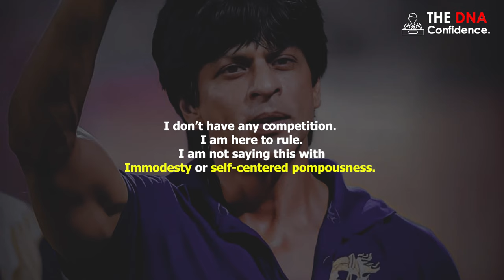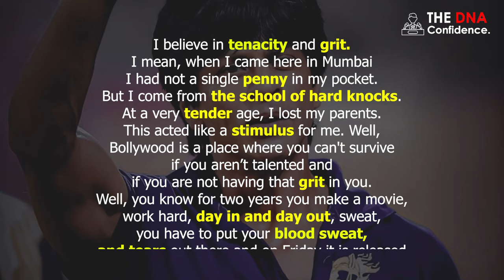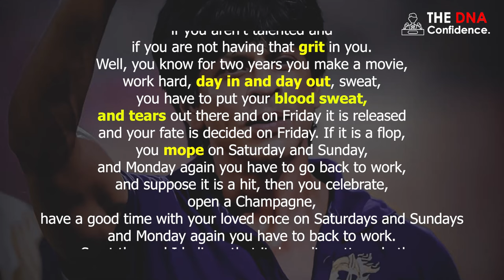English speaking with Shah Rukh Khan. | Dr. Sandeep Patil.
Want to speak English fluently like Shah Rukh Khan? In this video, Dr. Sandeep Patil shares his tips and tricks for improving your English speaking skills and sounding more confident and fluent. Learn from one of the best in the business and take your English-speaking abilities to the next level!

1) Head set:-
Sennheiser PC 8 USB On-Ear Stereo Headset.

2) Lighting:-Neewer 2 Packs Professional Metal Bi-Color Dimmable 660 LED Video Light for Studio

3)Recording device:-Focusrite Scarlett 2i2 (3rd Gen) USB Audio Interface with Pro Tools.

4)Recording interface:-Rode NT1A Anniversary Vocal Condenser Microphone Package

5)Camera lens:-Canon EF50MM F/1.8 STM Lens for Canon DSLR Cameras

6)Camera:-Canon EOS 80D 24.2MP Digital SLR.

7)Laptop used:-HP 15 (2021) Thin & Light 11th Gen Core.

8) Background:-SHOOTVILLA Studio Backdrop Background.

9)Simpex Tripod VCT 880 Plus with Bag for DSLR Camera

10)Sony a7 III Full-Frame Mirrorless Interchangeable-Lens Camera (with 28-70mm F3.5-5.6 OSS Lens), 2x Optical zoom, Black

11)Rode Wireless Go II Dual Channel Wireless Microphone System, Black (Model Number: WIGOII)

12)Sigma 35mm f/1.4 DG DN Art Lens for Sony E Mount Mirrorless Cameras (303965) (Black)